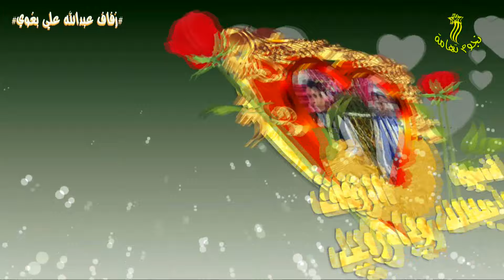جديد الفنان رشاد السعيدي كلمات الشاعر محمود مبروك يا من رمانا بالغلط في زفاف عبدالله علي بغوي